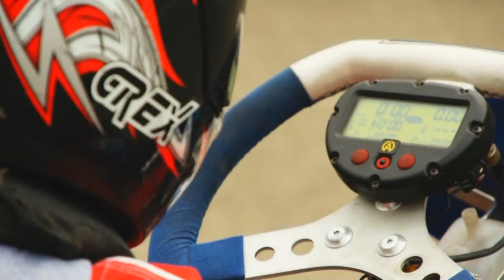Gokart verseny a Brezován összefoglaló